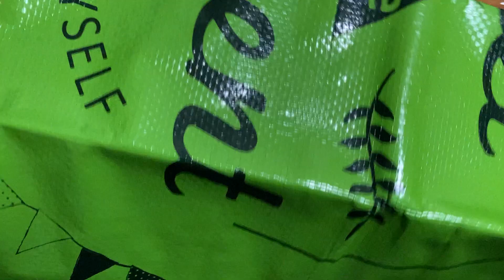買った事を忘れて同じレジャーシートを購入、無駄にはならないはずと思いつつ、やはり自分が情け無く…